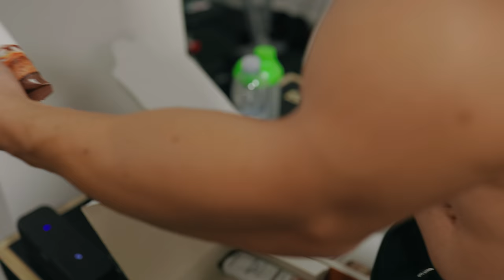CALISTHENICS Workout w/ Friends [RAW]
English subtitles are available by using the youtube option.

Song:
Curbi - What You Like